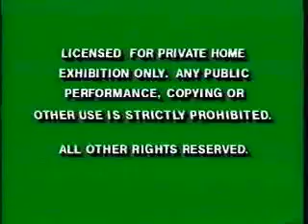Opening to Beauty and the Beast 1992 VHS (Version .mp4